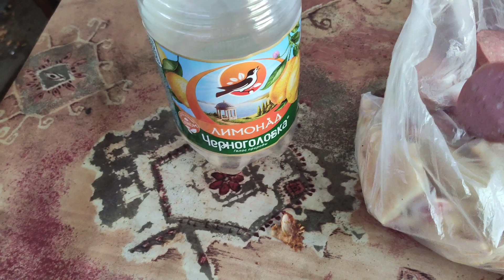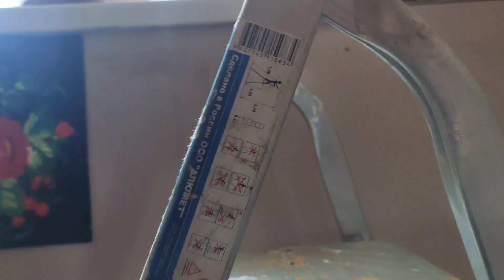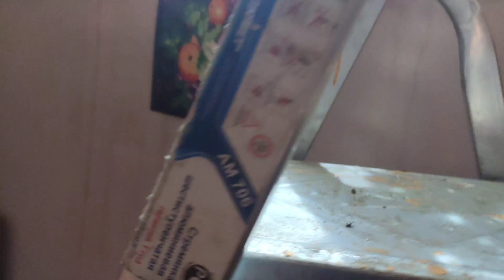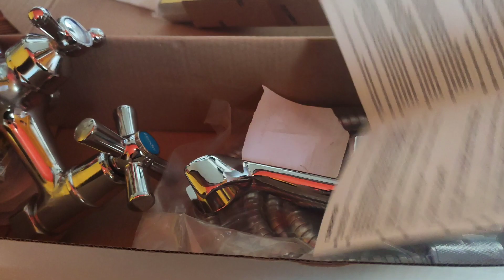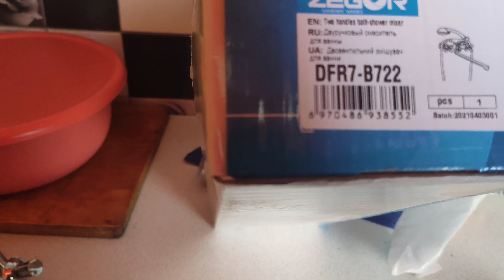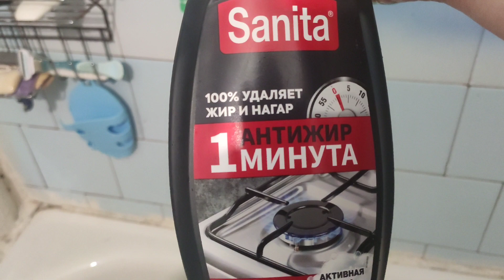Дети после застолья. Поставила новый кран. День проходит незаметно